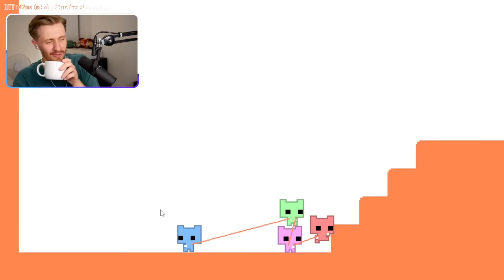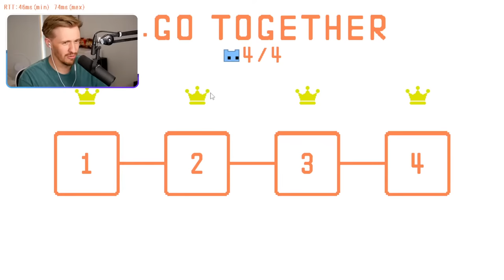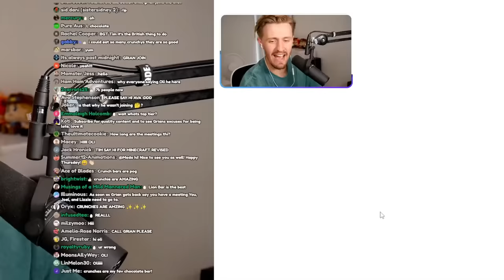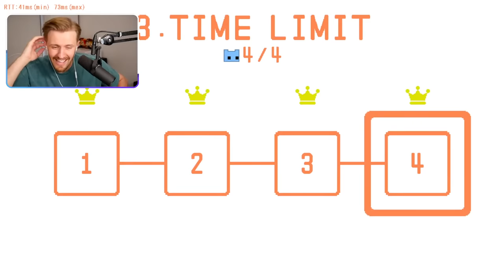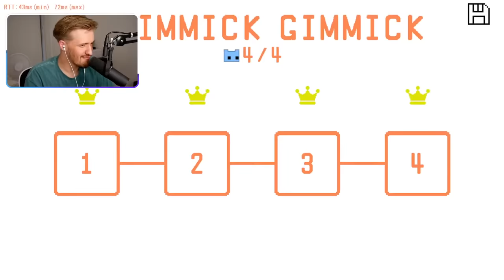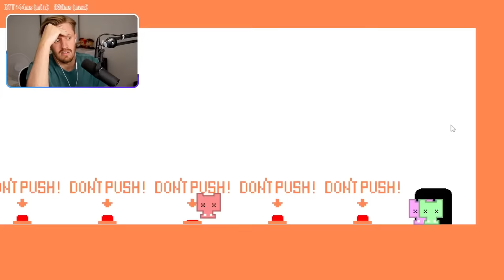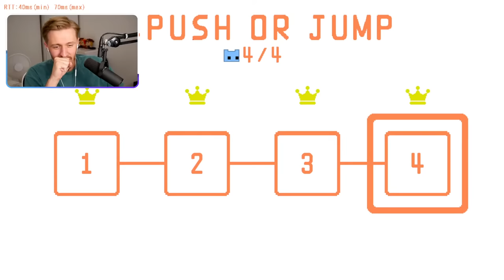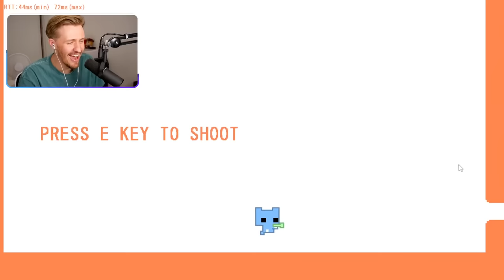PICO PARK /w Grian, LDShadowLady & Smallishbeans